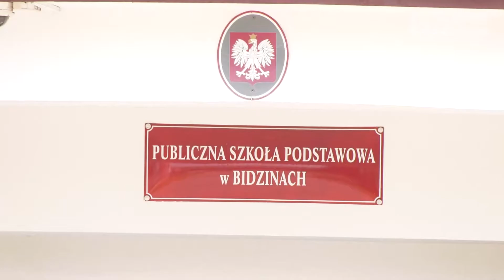Afera o wycinkę w Bidzinach. Modrzewie poszły pod topór zgodnie z prawem